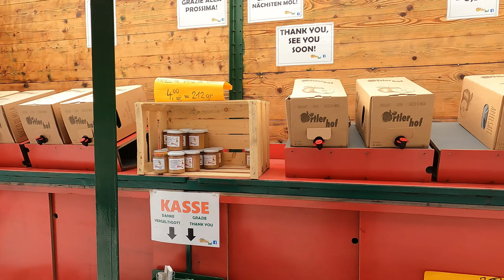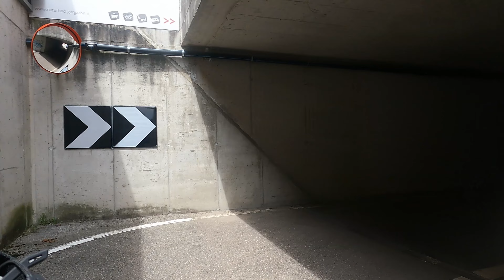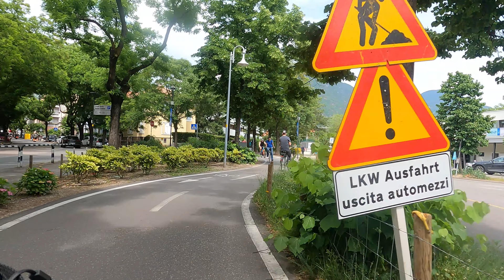eBike Abenteuer über die Alpen I Radreise Füssen-Gardasee-Verona I Etappe 5 Von Laas nach Bozen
Die fünfte Etappe unserer diesjährigen Alpen Überquerung führt uns durch Südtirol von Laas bei Schlanders nach Bozen.
Bis Meran war die Tour sehr Abwechslungsreich, mal ging durch den Wald, mal durch Apfelplantagen, mal eben, mal ein wenig hügelig.
Von Meran nach Bozen verläuft der Weg immer noch auf  separaten Fahrradwegen mit Super Qualität.
Weitere Informationen ,Tourdaten und GPX Files auf Komoot.